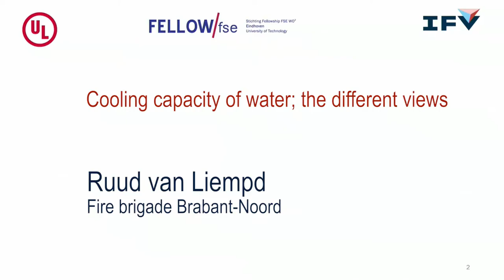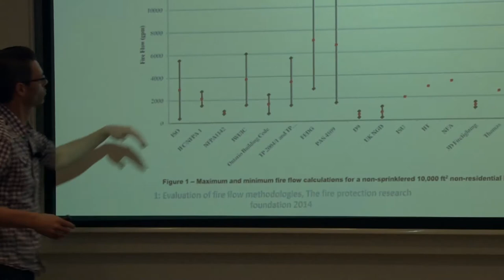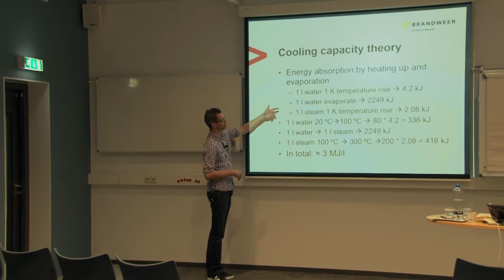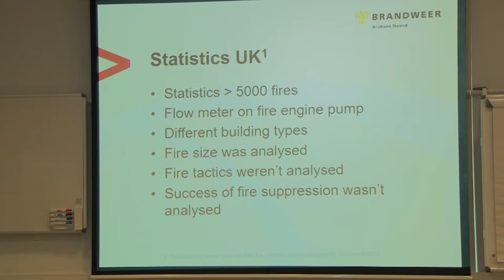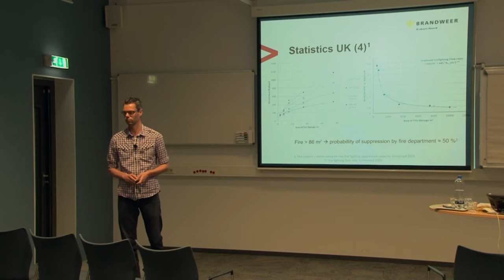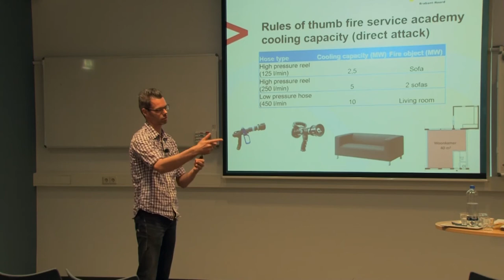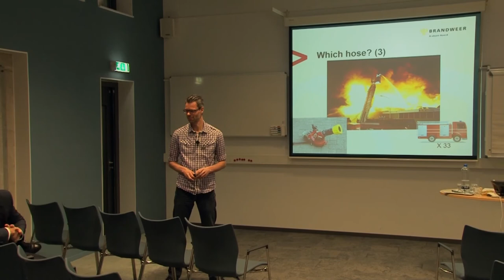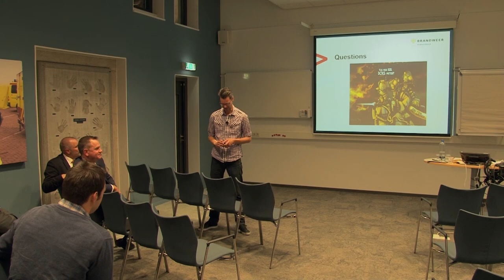Cooling capacity of water; the different views - Ruud van Liempd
Ruud van Liempd of the Fire brigade Brabant-Noord, the Netherlands. Recorded at the National Congress Fire Safety & Science on November 8 and 9, 2017 at the Institute for Safety (IFV) in Arnhem, the Netherlands.